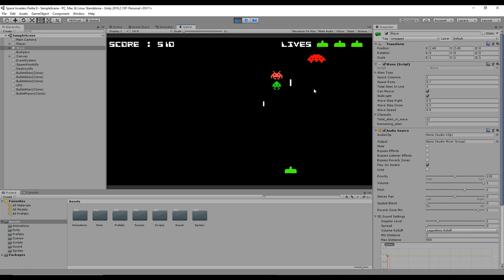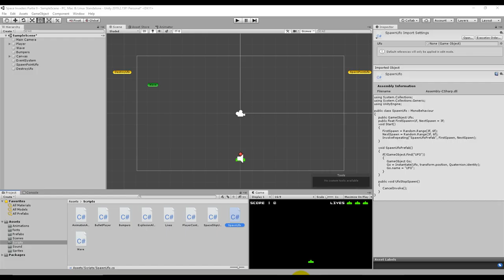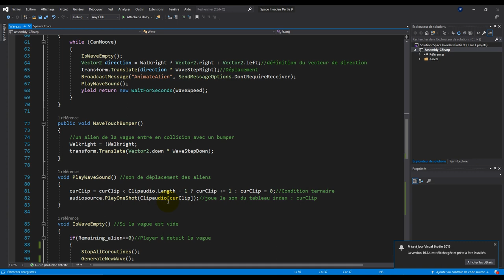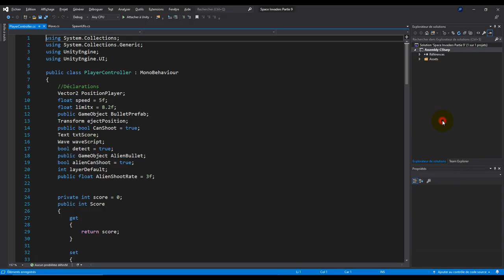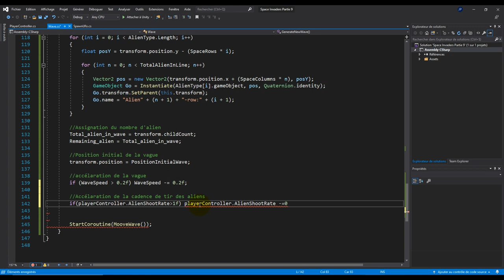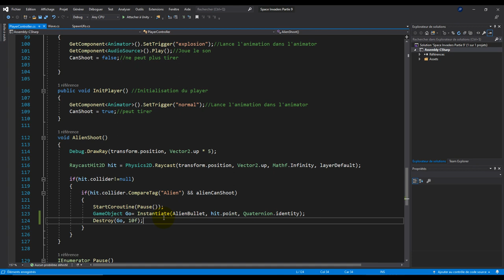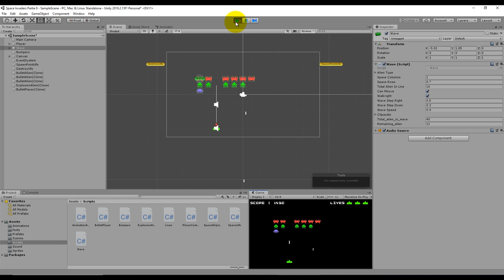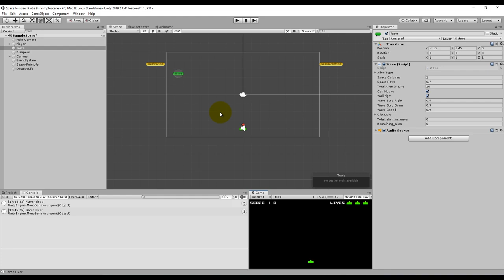SPACE INVADERS Part.9 - Réaliser un clone de "space Invaders" dans Unity